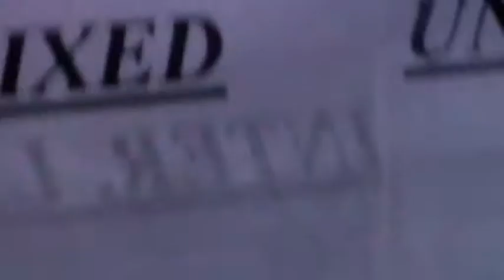Castletownshend Regatta 2019 Veteran Men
Round 4 of the Celtic Ross Hotel South West Coast Yawl Rowing Association championships.